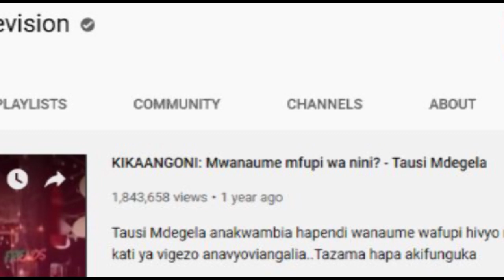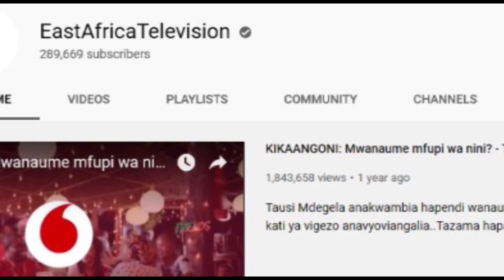Adakwa na polisi kwa kujifanya babu wa miaka 81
Jayesh Patel raia wa India mwenye miaka 32, amekamatwa na polisi kwa kosa la kujifanya babu wa miaka 81 ili kupata nafasi ya kwenda nchini Marekani.